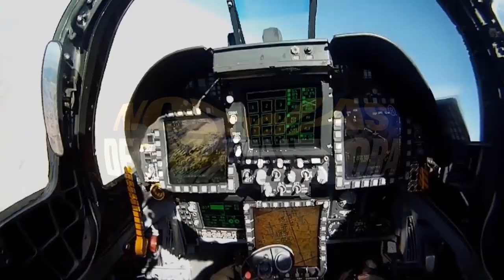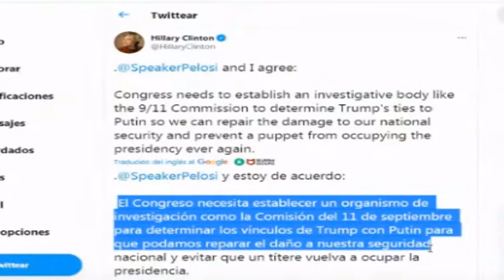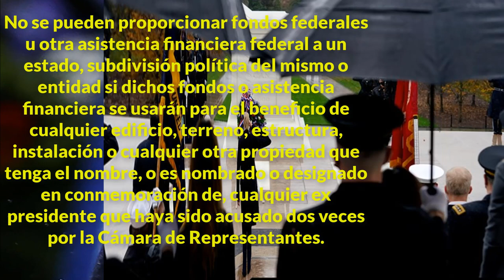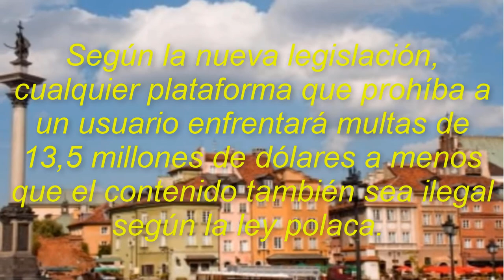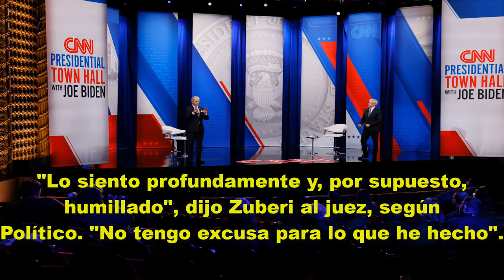Pelosy que se trae entre Manos